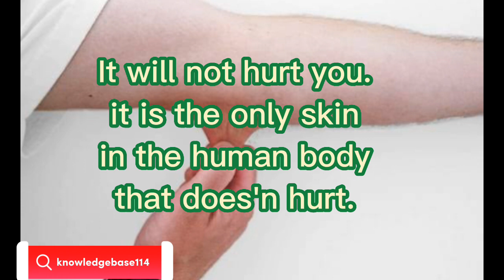pinch your elbow#youtubeshorts